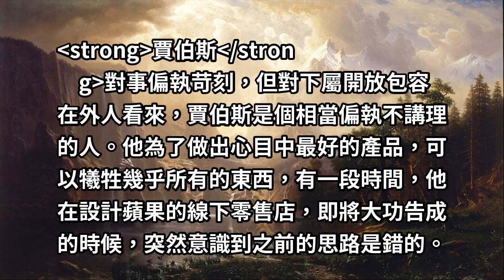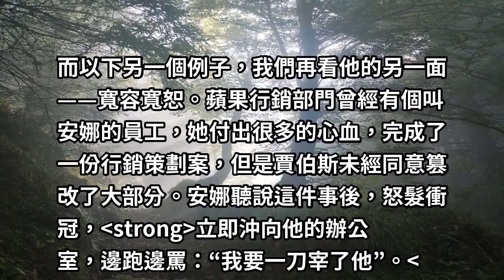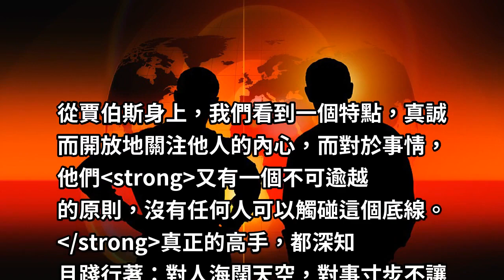成大事者，對人海闊天空；對事寸步不讓！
很多人都希望成為高手，也夢想著能成一番大事業。高手，能夠贏得更多的尊重、財富和信任。而要想成為高手，首先要清楚什麼是真正的高手？